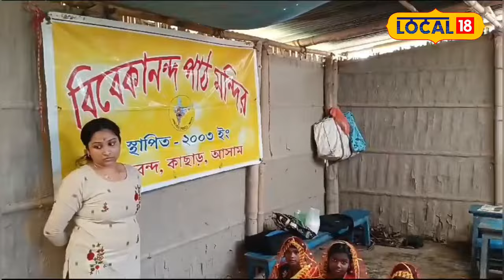Cachar News | ৯ গৰাকী কুমাৰীক পূজা সেৱাযজ্ঞ আগবঢ়ালে কাছাৰৰ বিবেকানন্দ পাঠ মন্দিৰে